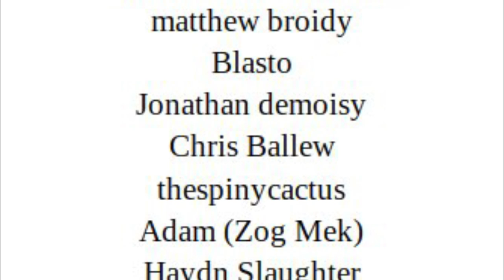Albreich's Kodiaks #3: The Skirmish of Ice Claw Ridge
100% unofficial and in no way endorsed by Games Workshop.